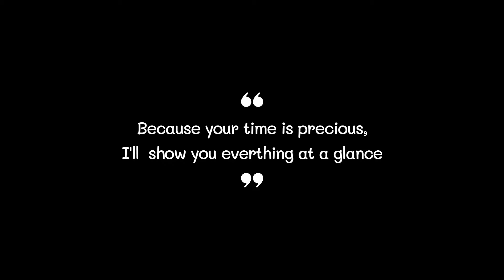Best Sand Table 2022 (TOP5)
0:32
5. UNIH Sand Table ($40)

0:42
4. Children's Factory Sand Table ($158)

0:52
3. ECR4Kids Sand Table ($200)

1:02
2. Step2 Sand Table ($70)

1:12
1. Step2 Sand Table ($80)

Sand Table#Sand Tables#Best Sand Table#Best Sand Tables